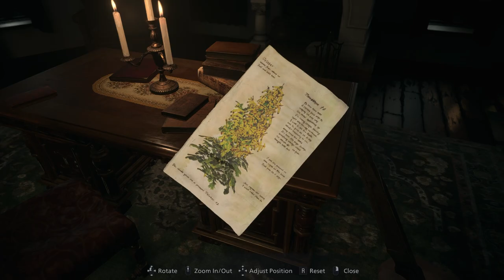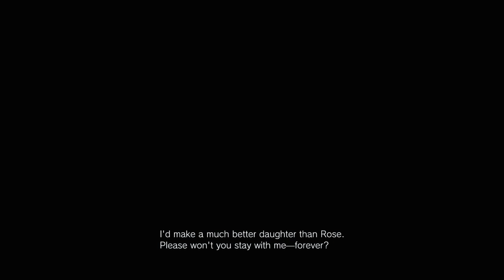Resident Evil: Village Let's Play - Part 6 | AAAAAAAAAAAAAA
The doll house is terrifying